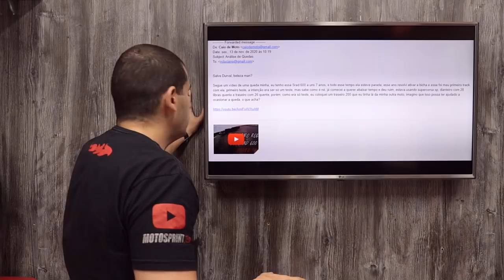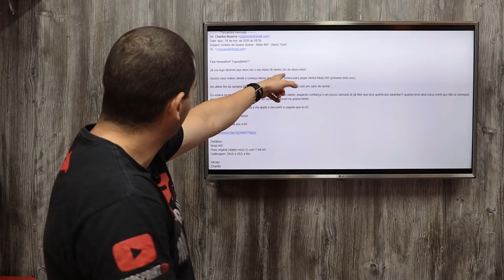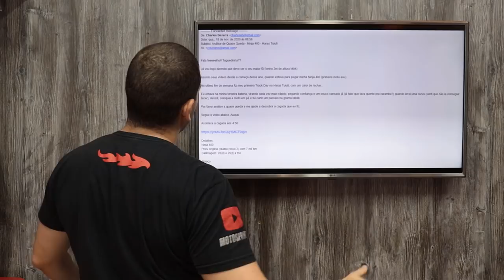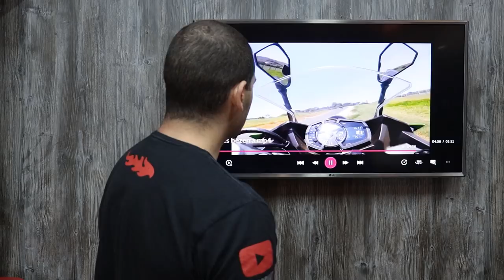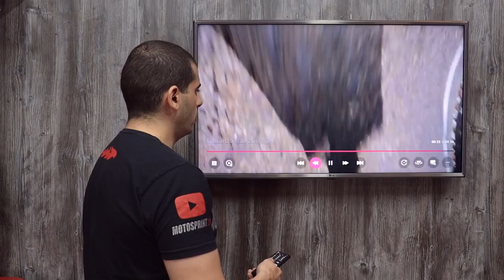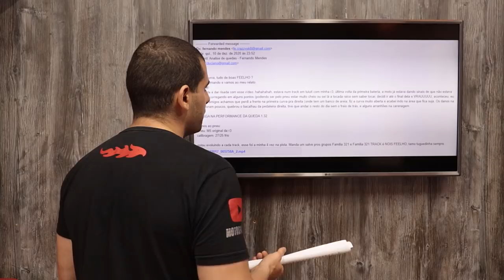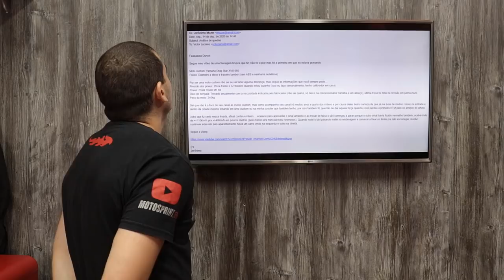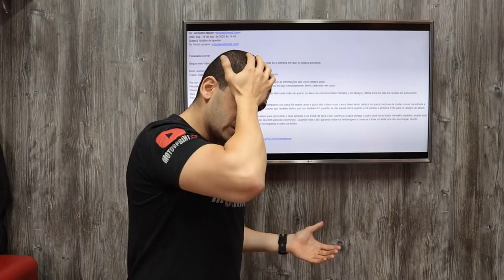ANÁLISE DE QUEDAS 18 - Durvalcareca